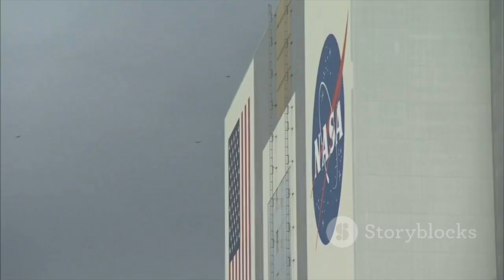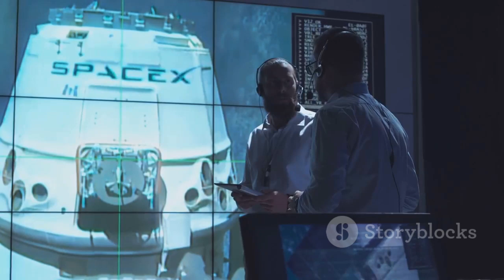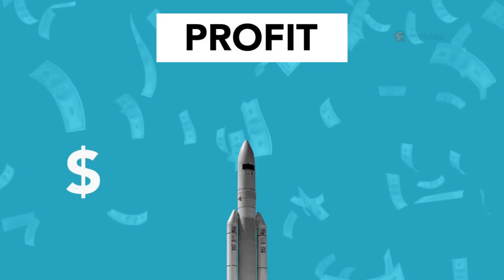Boeing’s Biggest Space Failure: The End of Starliner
In this video, we dive into the dramatic story of Boeing's Starliner and why NASA has officially canceled all upcoming crewed missions. Once seen as a reliable partner for space travel, Boeing has faced a series of setbacks, culminating in the failure of the Starliner program. From missed deadlines to critical software bugs, we analyze the issues that led to this significant blow for the aerospace giant. With SpaceX successfully carrying the U.S. human spaceflight program and Sierra Space's Dream Chaser on the horizon, what does the future hold for Boeing? Join us as we explore the implications of this cancellation and the evolving landscape of astronaut transportation.